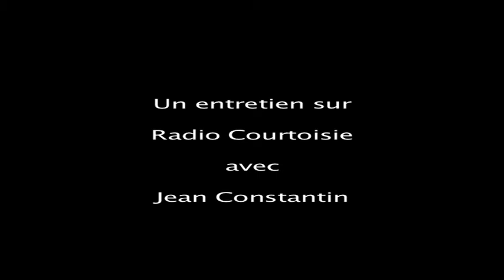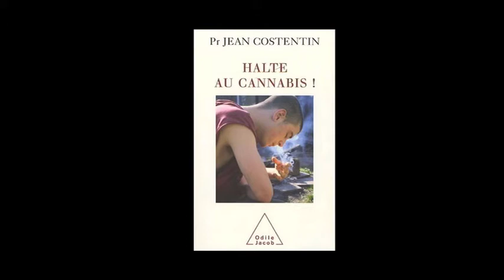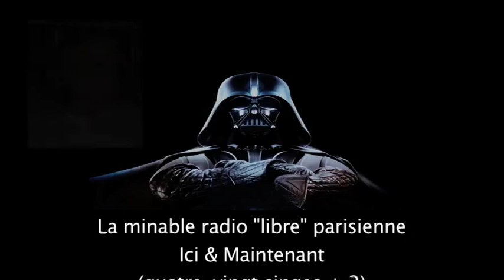Cannabis, mon n'amour!...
Si les dégâts du cannabis sur le cerveau sont maintenant bien compris par la médecine, il est un effet encore méconnu mais néanmoins terrible pour nous, Bioticiens: la destruction du Cerveau Vibratoire Quantique (CVQ)

On constate que, même pris en petite dose, le cannabis est un véritable destructeur du CVQ.

C'est un problème majeur quand il s'agit de réparer ce Cerveau particulier. A ce niveau, les dégâts sont quasiment irréversibles.

Il faut bien comprendre que ce Cerveau Vibratoire, en rapport constant avec l'énergie cosmique, planétaire, l'intelligence ultra-terrestre, ne fonctionne correctement que si il est dilaté par l'énergie de"l'eau cosmique". Cette énergie H20 est captée par les os temporaux qui, de par leur angulation similaire avec la molécule d'eau font comme une "antenne cosmique" qui capte cette énergie, "dialogue" avec elle, et la transmet au CVQ, puis au Cerveau Neuronal.

Cette énergie particulière s'engouffre dans les synapses qu'elle contribue à faire fonctionner normalement grâce aux neurotransmetteurs qui prendront le relai. C'est à partir du moment où ce mécanisme ne fonctionne plus que la souffrance psychique commence, et que l'addiction survient.

La génération Y, qui ne vit maintenant que par stimulation artificielle des temporaux par le son permanent est le témoin visible de ce dysfonctionnement profond.

Le cannabis est une plante qui sécrète une résine en réaction à un stress de déshydratation. C'est exactement l'effet chimique artificiel recherché par le cerveau Neuronal quand le CVQ dysfonctionne, mais avec, évidemment, le problème d'addiction à la clé.

Dans cet entretien avec Henri De Lesquen sur Radio Courtoisie, le Pr Jean Costentin nous explique très bien le drame qui surviendrait par une légalisation de ce poison.

Par la destruction de ce "cerveau conscience" la légalisation du cannabis achèverait d'abrutir le reste de la jeunesse française et mondiale.

Sa légalisation fait partie du Génocide Messianique organisé par les officines mondialistes qui se réservent le droit de choisir "leur" Antéchrist en détruisant toute possibilité d'émergence d'une conscience messianique christique contraire à leurs intérêts financiers.

Emmanuel Guizzo